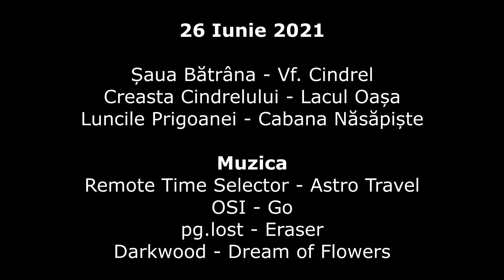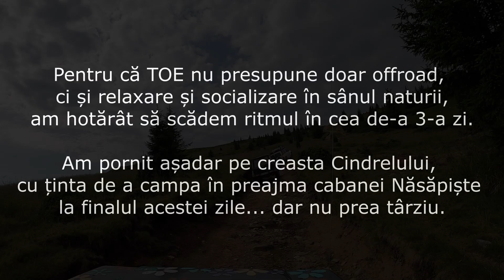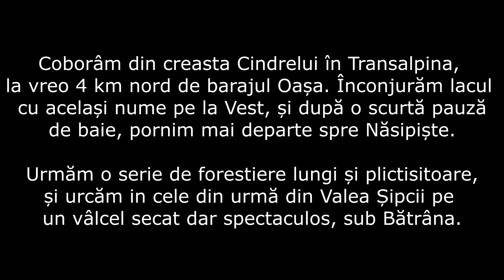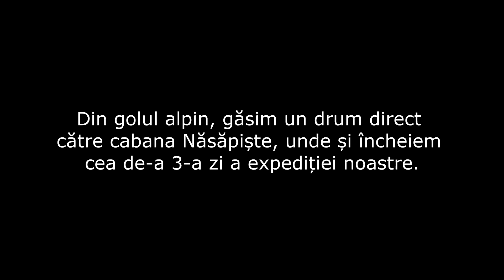TOE Aftermath (Part III)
Transilvania Offroad Expedition 2021
Partea III-a - 26 Iunie 2021

0:01 Șaua Bătrâna
1:11 Urcare Vf. Cindrel
10:27 Urcare Șureanu
18:20 Spre Cabana Năsăpiște

Soundtrack:
Remote Time Selector - Astro Travel
OSI - Go
pg.lost - Eraser
Darkwood - Dream of Flowers